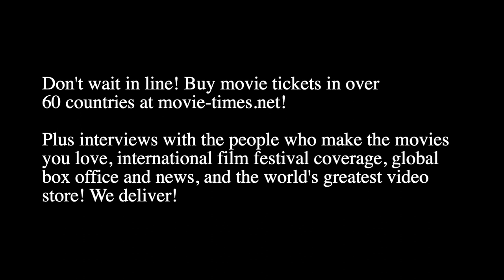Kelvin Harrison Jr: THE HIGH NOTE